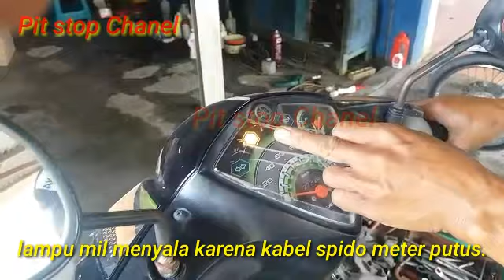Mio j nyendat ganti filter full pump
Ganti filter bensin full pump mio j mrebet nyendat jadi hilang